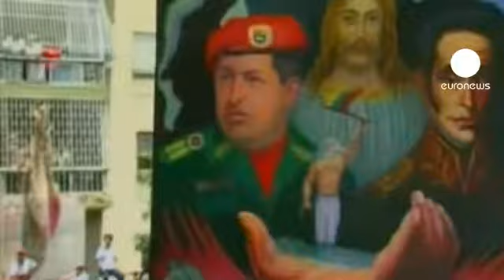مستقبل فنزويلا بعد وفاة تشافيز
توفي تشافيز وترك فنزويلا تواجه مستقبلا يلفه الكثير من الغمو ض، بعد اربعة عشر عاما على راس السلطة نجح تشافيز في بناء شعبية كبيرة الا انه فشل في بناء دولة ديمقراطية. هذا ما صرح به المحلل السايسي دييغو مويا اوكامبوس.
المحلل السياسي دييغو أوكامبوس:" أعتقد أن تشافيز سيبقى في الذاكرة على انه الرجل الذي وعد الفنزويليين بالتغيير على المستوى الاقتصادي والسياسي والاجتماعي. لكنه سيبقى ايضا الرجل الذي فشل في قيادة فنزويلا الى طريق النمو. سيبقى تشافيز في الاذهان على انه الرجل الذي فشل في تعزيز المؤسسات الديمقراطية في فنزويلا رغم قوته ونفوذه والكاريزما التي تمتع بها. لقد فشل في محاربة الفساد والمحافظة على أمن الفنزويليين. سيبقى تشافيز شخصية مثيرة و سيواصل التأثير في الحياة السياسية بشكل واضح. الفنزوليون سيحتجون على المستوى الاجتماعي والاقتصادي . لقد اعلن مادورو عن انخفاض في قيمة العملة الوطنية كما اعلن عن نقص في المواد الغذائية الاساسية كالذرى و في هذه الاثناء لا حظ الفنزوليون أن قدرتهم الشرائية تأثرت. اذن أعتقد ان السؤال الذي يطرح حاليا هو هل الفنزويليون سيواصلون في السير على السياسة الفنزويلية عن طريق نيكولاس مادورو أم انهم سيبحثون عن التغيير عن طريق هينريك كابرليس. هذا ما سيتحدد لاحقا."

فنزويلا تعد من اكبر منتجي النفط عالميا ، صادراتها تمثل 3% من اجمالي السوق العالمية. فهل ستكون هناك فرص لانفتاح قطاع النفط على المستثمرين الغربيين بعد وفاة تشافيز؟
اوكامبوس:" هي أوقات حاسمة بالنسبة  لقطاع المحروقات في فنزويلا. اللاعبون الاسياسيون في قطاع النفط ينتظرون خطط الاستثمار التي ستمنح لهم الان وفي السنوات اللاحقة. زيادة انتاج النفط هي مفتاح في غاية الاهمية بالنسبة لمادورو لشراء الناخبين ومحاولة لمواصلة السياسة التشافيزية. معظم البرامج التي قدمها تشافيز سابقا ليست طويلة المدى ويمكن ان تتوقف بمجرد انخفاض اسعار البترول".

طالما اعتمد تشافيز نهجا سياسيا معاديا لامريكا، والعلاقات بين بلاده والولايات المتحدة الامركية لم تكن على احسن حالها، فهل ستتغير هذه السياسة الفنزويلية تجاه امريكا؟
أوكامبوس:" سيواصل مادورو الخطاب القومي اليساري والخطاب المناهض للولايات المتحدة، لكن عندما يتعلق الامر بتصدير البترول الفنزويلي فنزويلا ستبقى متمسكة بالبراغماتية وامريكا تبقى الحليف التجاري الاول لفنزويلا ".

وفاة تشافيز التي فتحت الباب لتكهنات عديدة حول مستقبل فنزويلا، اعتبرها العبض خسارة كبيرة لمحبيه فيما اعتبرها البعض الاخر انتهاء لحقبة حزينة  في تاريخ فنزويلا.